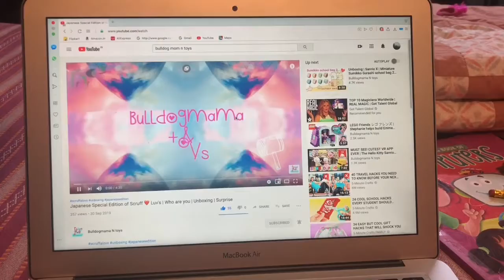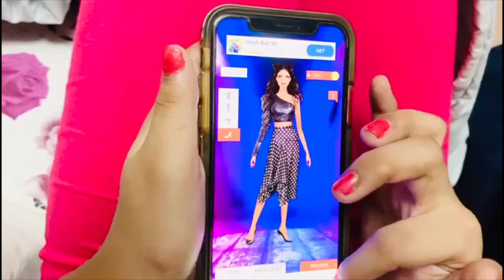25 things to do when you're bored at home||itsmetrisha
Today I am showing you that what can we do when get bored

what to do when your bored, what to do when you're bored, what to do during the quarantine ,
what to do during social distancing, things to do when you're stuck at home

Thank you so much for all the love and support! I love you all! 🙂❤️- Its me trisha